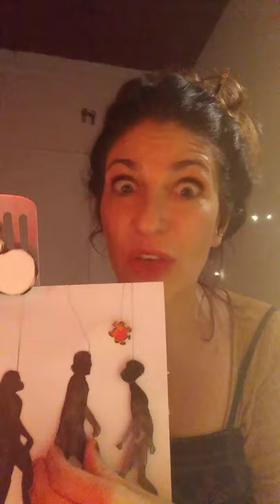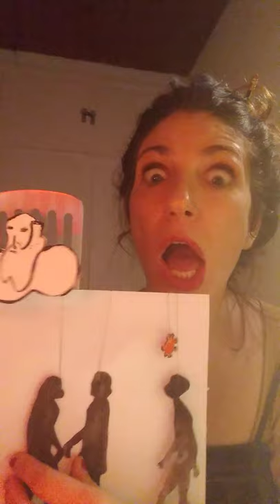CUARENTONA EN CUARENTENA & LA APARICIÓ DEL HOMOPATIENS(monólogo trilingüe Marina Gatell)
De cuando el aislamiento te pilla cuarentona y sola, amenazando tu propia procreación

When  the quarantine catch you alone in your forties, threatening your own procreation

De cuan la cuarentena et pilla sola i cuarentona, amenaçant la teva pròpia procreació.

Y un teoría absurda sobre l'evplució humana/and a stupid theory about human evolution/y una absurda teoría sobre la evolución humana.